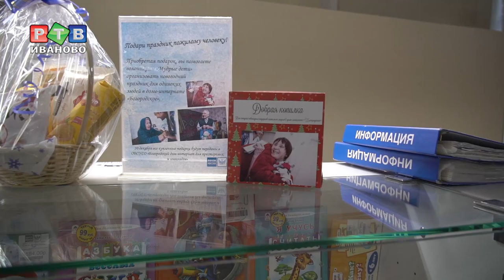«Добрая копилка»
Помочь волонтерам собрать подарки для пожилых людей, находящихся в интернатах областного центра, теперь может каждый, кто пользуется услугами «Почты России». В здании Почтамта установлены «Добрые копилки».